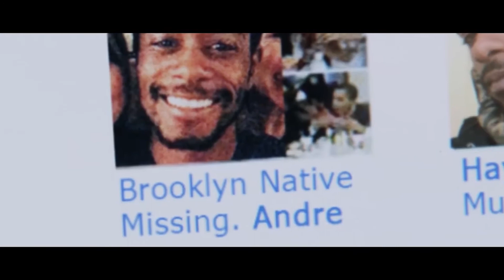Get Out: The Guide To a Better Life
Horror is a very special subject. Especially considering the last 3-4 years have been amazing for the genre. It looks as though that streak is going to continue with John Krasinkie's new film A Quiet Place. However before this film is released into theaters this weekend, we should talk and analyze a horror film that came out in early 2017 and blew everyone away. A Film that was crafted by one half of the comedic duo Key and Peele. It is a film that touches on social and passive racism, but has some of the most relatable villains, we have seen in years. Here is Cody Curtis's Analysis of Get Out and more particularly how the Armitage family, can be studied to build a better life for yourself.

GET OUT

Director: Jordan Peele (From Key and Peele)

Screenplay: Jordan Peele

Soundtrack: Michael Abels

Cinematography:  Toby Oliver

Produced By:

Jason Blum ... producer (produced by)
Marcei A. Brown ... co-producer
Phillip Dawe ... co-producer
Gerard DiNardi ... co-producer / line producer: Fairhope unit
Edward H. Hamm Jr. ... producer (produced by)
Raymond Mansfield ... executive producer
Sean McKittrick ... producer (produced by)
Jordan Peele ... producer (produced by)
Shaun Redick ... executive producer
Couper Samuelson ... executive producer
Beatriz Sequeira ... co-producer
Jason Sokoloff ... associate producer: New York
Jeanette Volturno ... executive producer

Starring:

Daniel Kaluuya
Allison Williams
Catherine Keener
Bradley Whitford
Caleb Landry Jones
Betty Gabriel
LilRey Howrey

Username: Cody Curtis